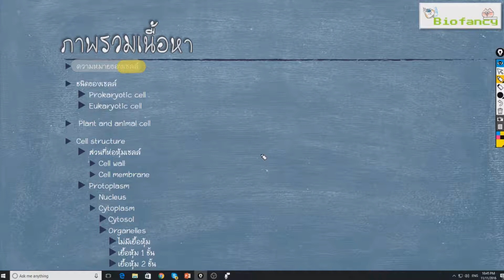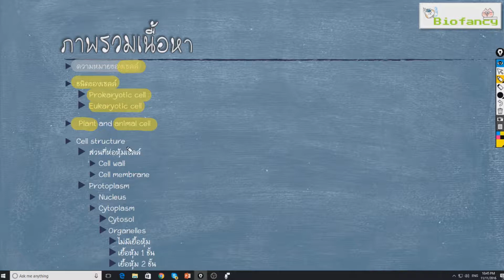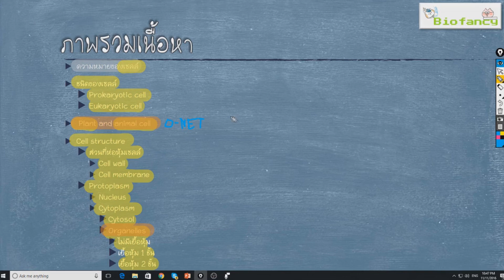Bio : ภาพรวมเนื้อหาเเละความหมายของ cell 1 TEENTUTORST